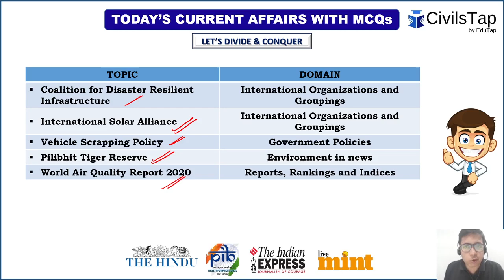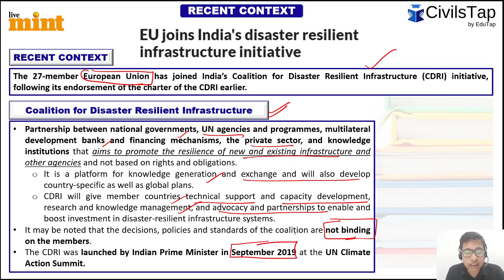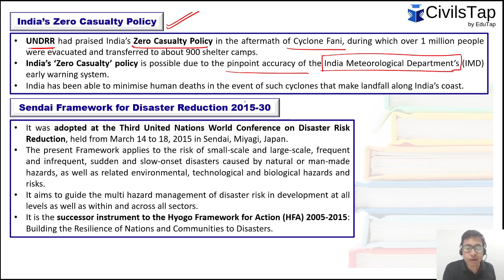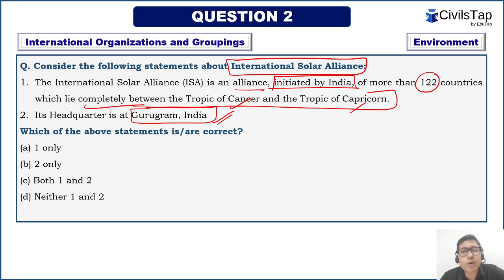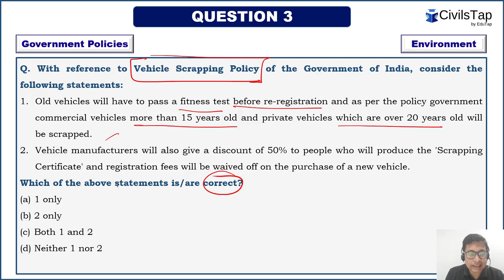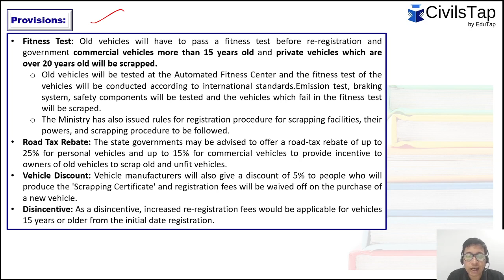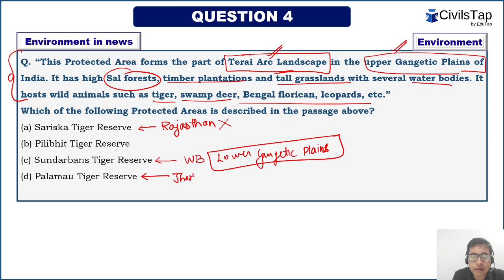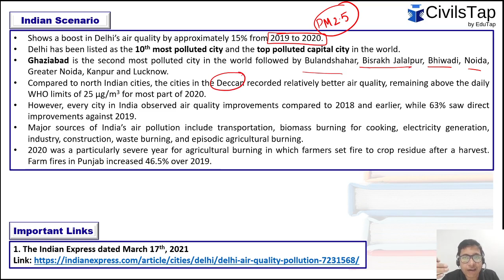15 - 21 March 2021 | Environment & DM | Weekly Current Affairs | IAS Prelims 2021